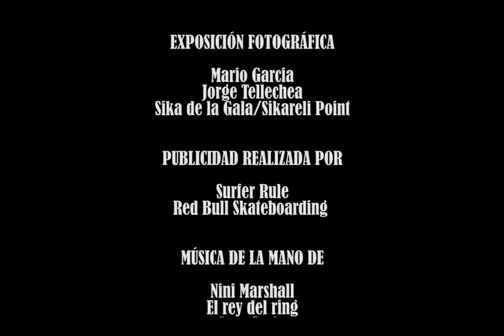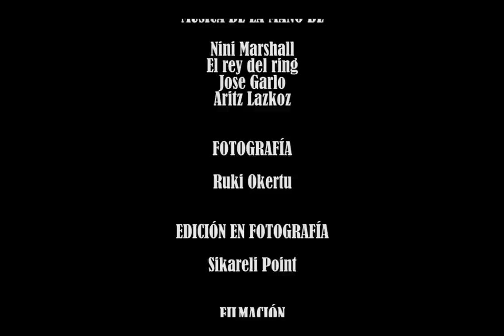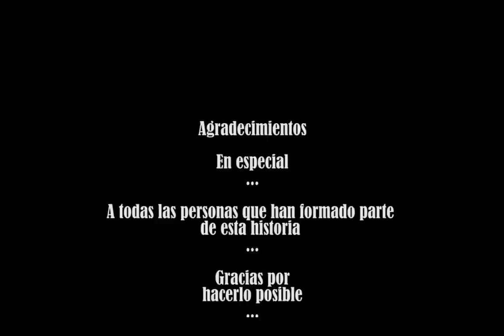Sikareli Point & Friends Presentan:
Un evento hecho a medida, para comenzar con buen pie el 2015!!!

Con colaboraciones muy especiales que lo han hecho posible.

En la ciudad de Pamplona - Navarra - Spain el 3 de enero del 2015 12 horas de No Stop, desde las 18h comenzando la fiesta en el Bar La Urbana, pasando por el spot Plaza del Carmen con una buena patinada con l@s chavales, y finalizando en el Katos Disco con sorteo de material de skate- Blai, clases de Kio-skate, ropa de las mejores marcas, un viaje a la Surfing Etxea, perforacion en Elektra y muchos premios mas! Durando hasta las 6h con la mejor música!!!

Todo un placer.

Fotografiando Ruki Okertu y filmando Oskar Rodriguez, en la edición en fotografía y video Sika de la Gala AKA Sikareli Point.

Agradecimientos infinitos por formar parte de esta historia.

*Sikareli Point** Enero 2015.